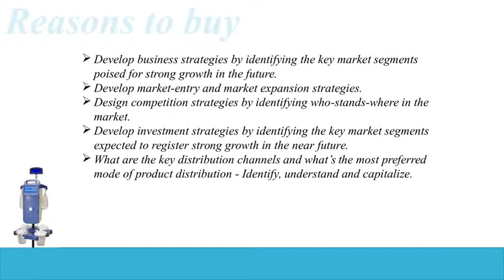India Endoscopy Fluid Management Systems Market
India Endoscopy Fluid Management Systems Market, This report provides company shares and distribution shares data for each of these market segments, and global corporate-level profiles of the key market participants.